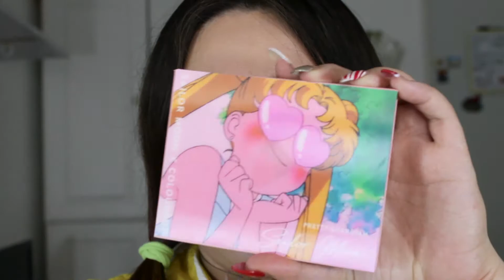Recreando mis looks favoritos de EUPHORIA | Makeup Tutorial | Delilah con H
♡AMAZON WISHLIST